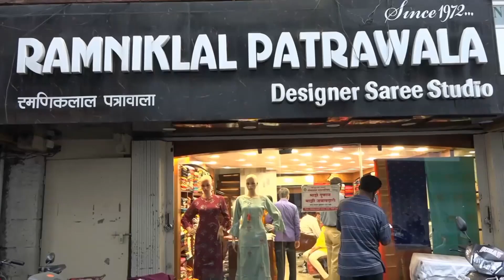मावळ वार्ता |भांगरवाडीतील युवकाने लोणावळ्याच्या शिरपेचात रोवला मानाचा तुरा